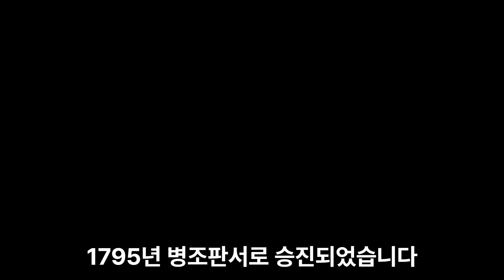노론 벽파로 정조와 대립한 심환지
심환지는 노론벽파로 사도세자의 죽음을 당연시하고  정조를 옹호하는 시파세력과 갈등하다 정조사후 정순왕후를 등에업고 영의정에 올라 신유박해때 천주교탄압과 남인, 소른 ,노론 시파등을 축출하며 정권을 장악했다. 그러나 노론시파 안동김씨 김조순이 등장하면서 정조의 치적을 폄하한 죄로 처형당했다.